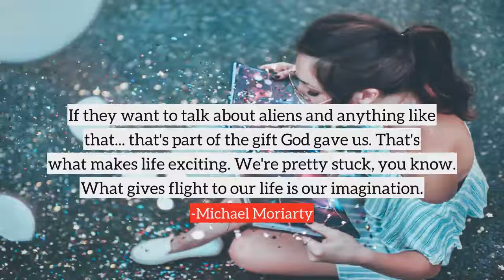Michael Moriarty top Quotes, best quotes from Michael Moriarty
Following are the few quotes from Michael Moriarty, in this video
1) When I got political that blew our marriage out of the water. I was not the same person and I admit that.
2) I've become so earthy. And I never was earthy. I'm doing all kinds of different roles which are not at all like the intellectual and the legal mind of Ben Stone.
3) Life is best when you are in love.
4) If they want to talk about aliens and anything like that... that's part of the gift God gave us. That's what makes life exciting. We're pretty stuck, you know. What gives flight to our life is our imagination.